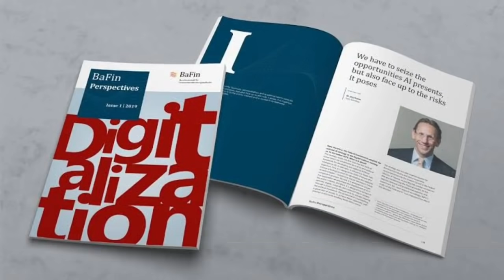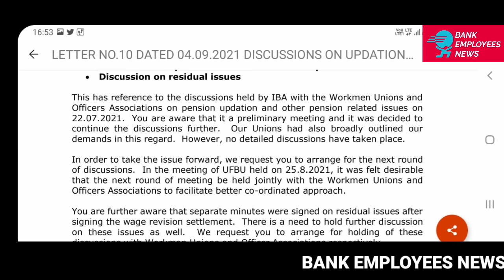UFBU LETTER TO IBA ON PENSIONER & RESIDUAL ISSUES | BANK EMPLOYEES NEWS